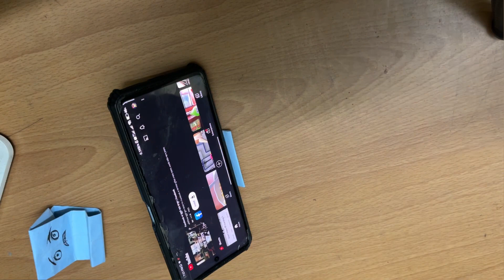Paper Se Smart Phone 📱 Stand ✂️➰craft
Paper se samart phone stand kaise banaayen
Smart phone stand paper se kaise banate hain
Smart phone stand
Paercraft smart phone stand
Chart paper se smart phone stand banayen